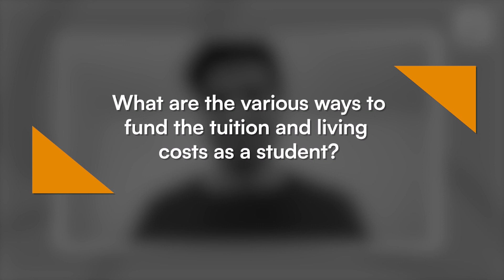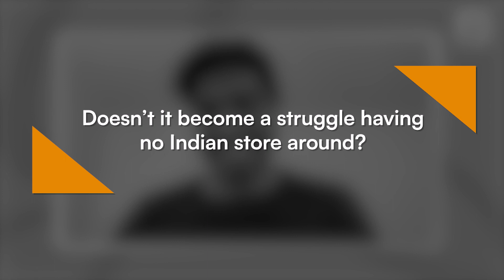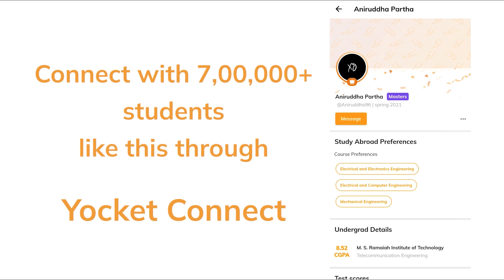MS in CS in USA | Masters in USA in Computer Science | Yocket Study Abroad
Check out Pratik's profile and other profiles similar to him using Yocket Connect tool

In this episode of Yocket Connect, Pratik talks about his journey of studying B.E. Information Technology from DJ Sanghvi College of Engineering Mumbai to MS in CS at Virginia Tech in the US. He lists down his reasons behind choosing Virginia Tech over other Universities. Pratik also gives his candid opinion on student life at Virginia Tech. Be it living costs in Blacksburg or the Indian student community, Pratik shares all details in this episode.

Chapters:
00:00 Intro
00:23 Pratik's Background
00:54 Was the USA your first choice for MS in CS?
01:36 Factors to choose Virginia Tech for MS in CS
03:03 Learning Experience at Virginia Tech
04:40 Methods to fund tuition and living expenses in Blacksburg
07:40 Indian stores in Virginia, Blacksburg
08:40 Advice from Pratik

For all the stages of your Study Abroad journey, we’ve got:
👨🏻‍💼 Dedicated Counsellors
🌎 University & Course Specialization
🎓 Applications
👨🏻‍🎓 Profile Building